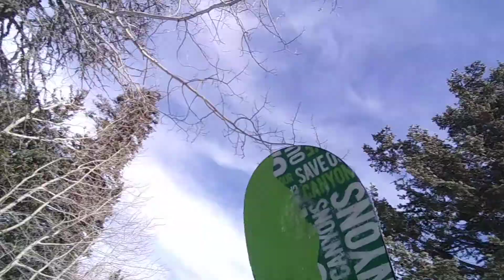Tumble and Roll Down Diablo in Sandia, Snowboarding in NM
3 6 20, tumble n roll down diablo, sandia, double double eable, fun friday, slushy snow, icey, fast, show me the jumps, two little kickers off double eagle and diablo

Thanks for stopping by! Love and Lightheartedness to you.

The Head Hutt: Papercrete Mega-Sculpture, in Black and White

The Head Hutt: Papercrete Mega-Sculpture, in Black and White (Mega-Sculptures Book 1) Kindle Edition

The Head Hutt Papercrete Mega-Sculpture (full color paperback)

The Head Hutt Picture Book, Black and White: The Why's, How's, and What-For's of Building the Head Hutt Mega-Sculpture, Black and White Version (Multi-Medium Mega-Sculptures) Paperback – January 1, 2020

The Head Hutt Picture Book, Full Color Edition: The why's, how's, and what-for's of building the Head Hutt Mega-Sculpture (Mega-Sculptures)

47 truths: Musings of a Modern-Day Multi-Medium Storyteller; A playful exploration of alchemy and coherence through the transformative magic of words. Kindle Edition

Ride
Angel Lilly, ft 1000 Words -- Audio CD

Something Sometime Somehow
Angel Lilly -- Audio CD

Back Porch Model
1000 Words -- Audio CD

See some of my work, buy my books and courses, or hire me

Published by GAL Media/FunFast Productions.

Enjoy a wonderfilled day!